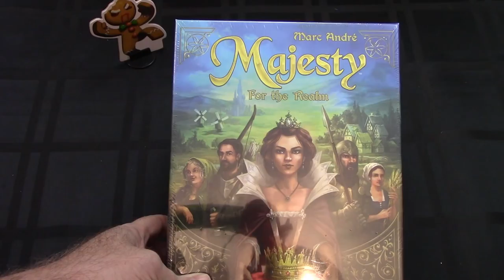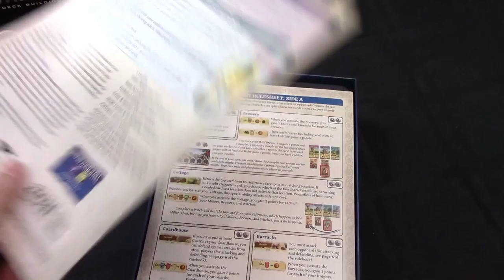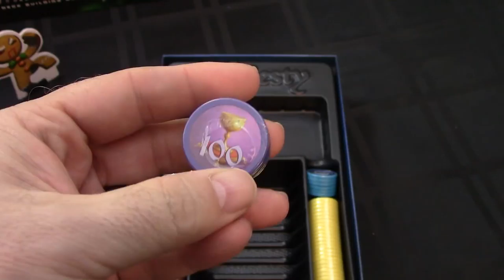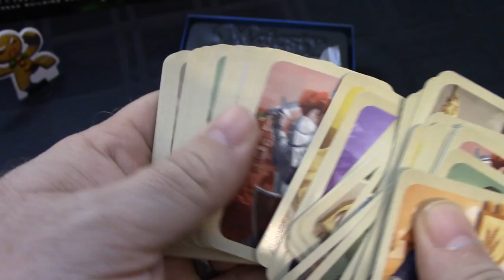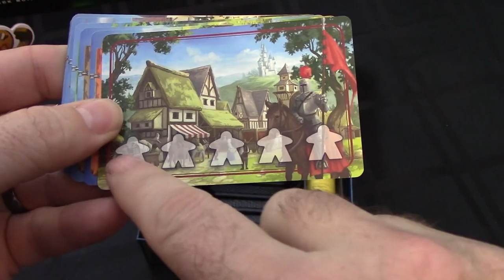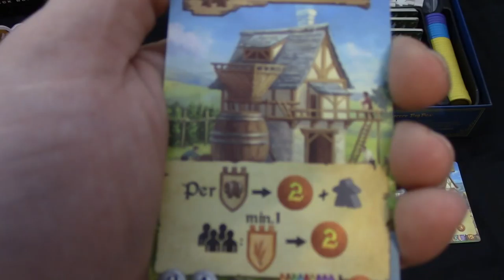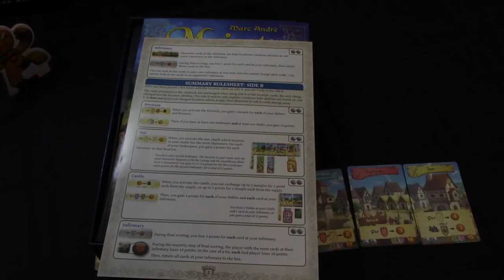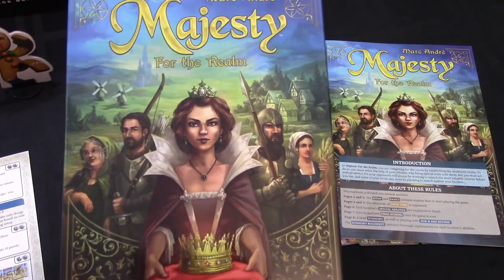Déballage surprise critiqué 2017 - Épisode 2 (Majesty: For the Realm)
Qu'est-ce qui se cache dans ce cadeau aujourd'hui ? Il est temps de déballer celui-ci et découvrir la merveille qui s'y cache !